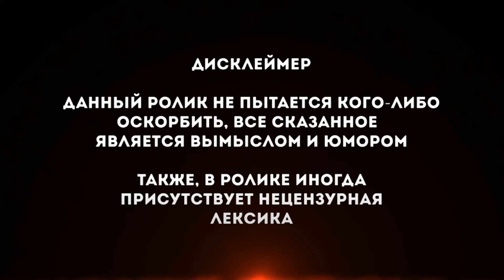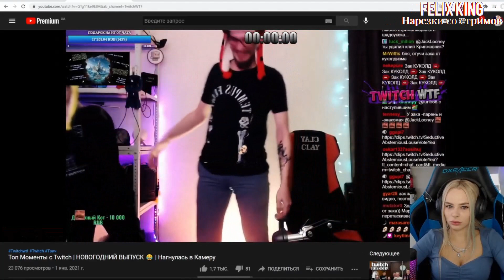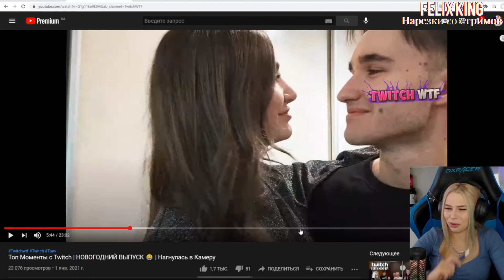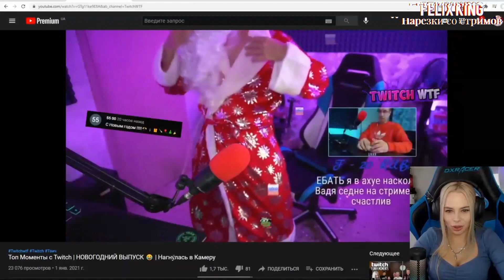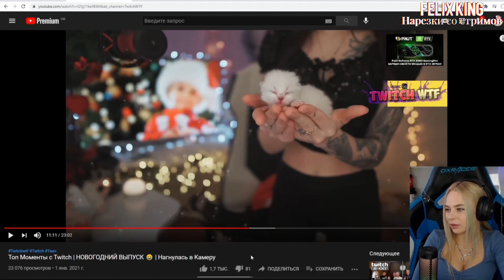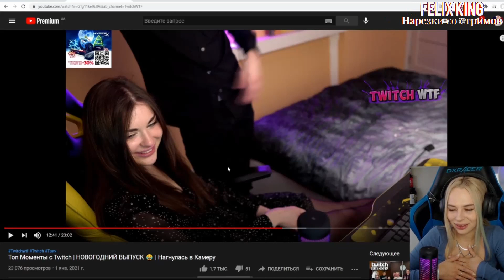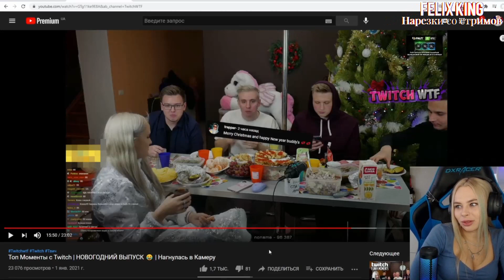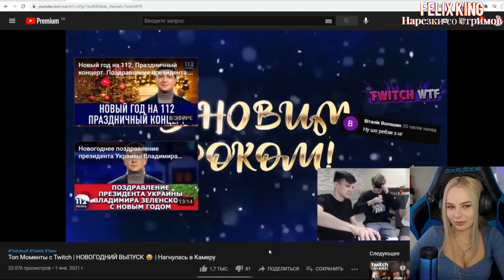Михалина смотрит Топ Моменты c Twitch | НОВОГОДНИЙ ВЫПУСК 😂 | Нагнулась в Камеру , Реакция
Оригинал видео :
►ПО ПОВОДУ Рекламы , Предложений , Вопросов ,
Обращаться сюда :